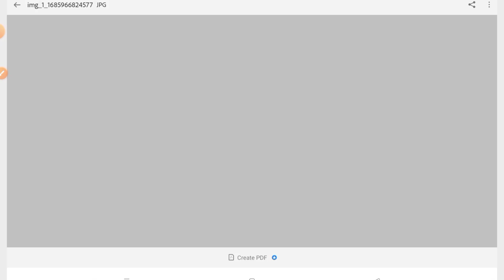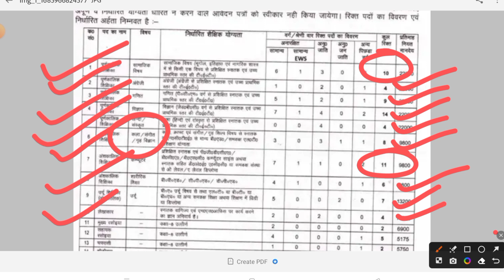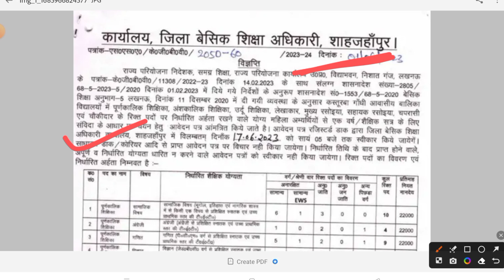KGBV VACANCY 2023 | KASTURBA GANDHI SCHOOL TEACHER RECRUITMENT 2023KGBV VACANCY 2023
KGBV VACANCY 2023 | KASTURBA GANDHI SCHOOL TEACHER RECRUITMENT 2023

Title: KGBV Vacancy 2023 | Kasturba Gandhi School Teacher Recruitment 2023

Video Description:
Welcome to our YouTube discussion on the KGBV (Kasturba Gandhi Balika Vidyalaya) vacancy for the year 2023. In this video, we will discuss the teacher recruitment process for KGBV and provide you with relevant information to help you understand the requirements and procedures involved in applying for these positions. Additionally, we'll also share some trendy and appropriate hairstyles for teachers to help you look confident and professional in your job interview and daily work. Let's get started!

Discussion:

Host 1: Hello everyone! Today, we have an important topic to discuss—KGBV teacher recruitment for the year 2023. KGBV schools are dedicated to providing quality education to girls in rural areas. So, if you are passionate about teaching and making a difference in the lives of young girls, this could be a great opportunity for you.

Host 2: Absolutely! KGBV vacancies are highly sought after by individuals who are dedicated to empowering girls through education. Now, let's talk about the teacher recruitment process. Firstly, candidates need to meet the eligibility criteria set by the respective state government or education department. These criteria may include educational qualifications, age limits, and sometimes specific requirements related to teaching experience or certifications.

Host 1: That's right. Once you meet the eligibility criteria, the application process usually involves submitting an online application form through the official website or designated portal. Make sure to provide accurate information and upload the necessary documents, such as your educational certificates, ID proof, and photograph.

Host 2: After the application deadline, the selection process begins. It typically includes a written examination, followed by a personal interview and sometimes a demonstration of teaching skills. The exact selection process may vary depending on the state or district. It's crucial to stay updated with the official notifications and guidelines to prepare accordingly.

Host 1: Absolutely, staying informed is key. Now, let's shift gears a bit and talk about appropriate hairstyles for teachers. When it comes to hairstyles, it's important to choose something that looks professional yet practical for a long day at school.